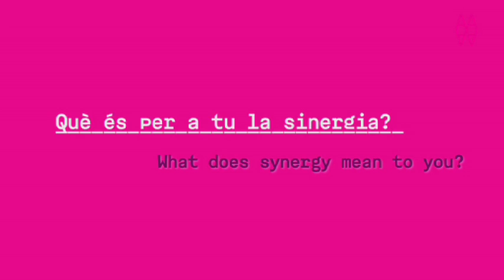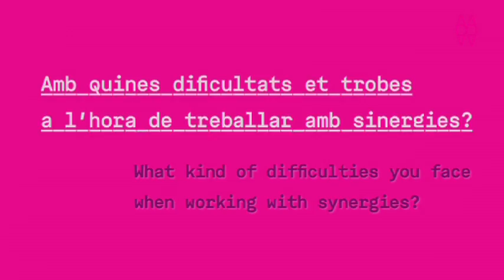Sinergia - Daria Parkhomenko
DARIA PARKHOMENKO va estudiar sociologia, història de l'art i gestió cultural a la Moscow Lomonosov State University i a la Moscow School of Social and Economic Sciences, i és una comissària especialitzada en les interaccions entre art i ciència. El 2008 va fundar a Moscou el centre independent Laboratoria Art&Science Space. En aquest centre ha desenvolupat models de pràctiques interdisciplinàries unint exposició, discussió i projectes educatius. Ha participat en seminaris i simposis arreu del món, entre els quals destaquen «The Digital Oblivion» (ZKM, Karlsruhe), «Syncretic Transcodings 2010» (CIAM, Montreal), «Art and Technological Sublime» (Centre of Contemporary Culture «Garage», Moscou) i «Robot Autonomy?» (Laboratoria, Moscou). L'any 2010 va participar a l'expedició a l'Àrtic Cape Farewell, que posteriorment va donar lloc a una exposició itinerant. El 2011 ha estat membre del jurat d'Ars Electronica a la categoria d'Art Híbrid.